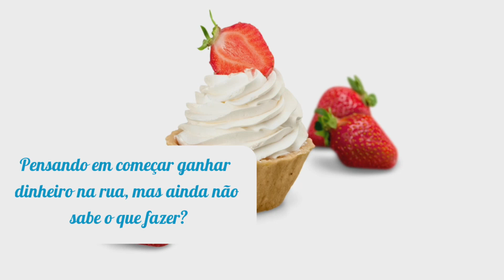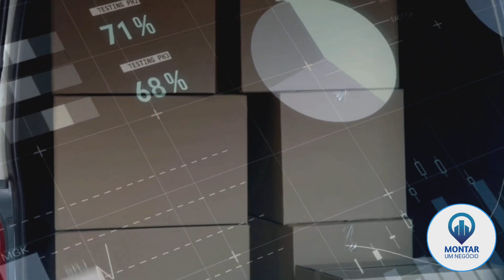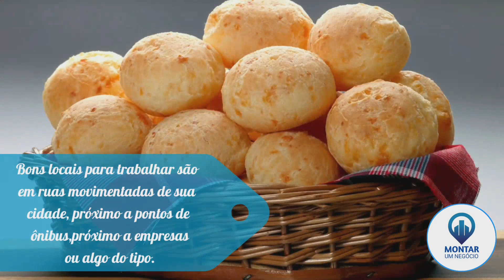9 Formas de GANHAR DINHEIRO na rua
Pensado em começar ganhar dinheiro na rua, mas ainda não sabe o que fazer? Então esse vídeo vai te ajudar com isso!

Atualmente a necessidade de ter uma renda extra ou mesmo de conseguir uma nova atividade para trabalhar por conta própria é muito grande.
Com isso, uma das maneiras mais fáceis de começar é exatamente na rua.
Além disso, o custo inicial acaba sendo bem menor que o necessário para montar uma loja em um local fixo.

Sem falar que em alguns casos é possível atingir resultados bem positivos.
Nesse vídeo vou mostrar nove maneiras de ganhar dinheiro na rua que você poderá se interessar e assim descobrir uma nova profissão para iniciar!